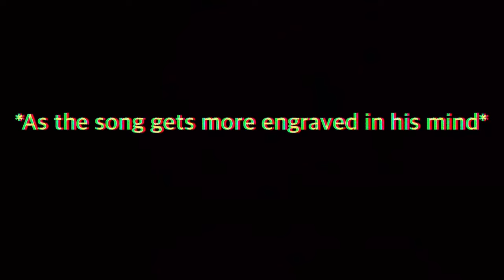Barney is haunting Mao Mao’s mind 🤣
lol hilarious